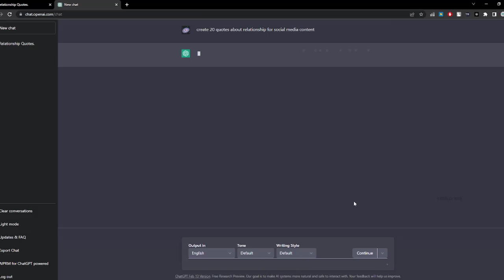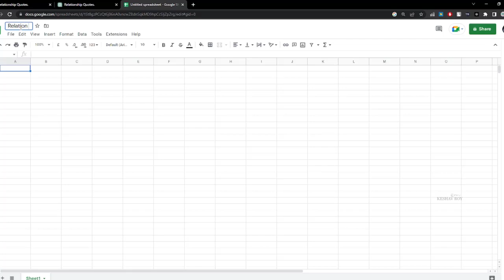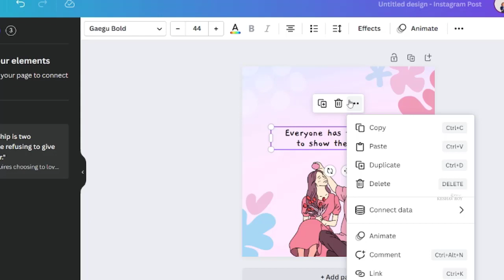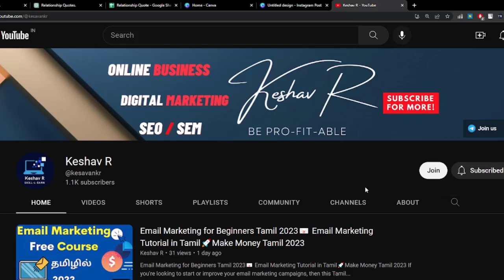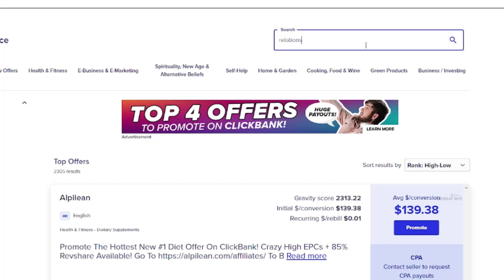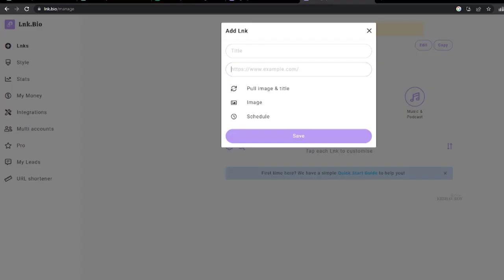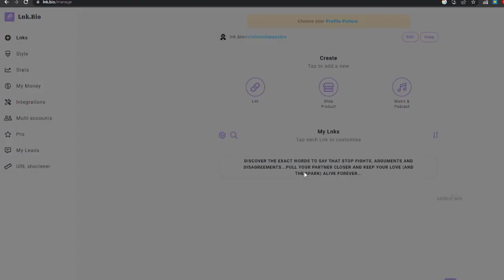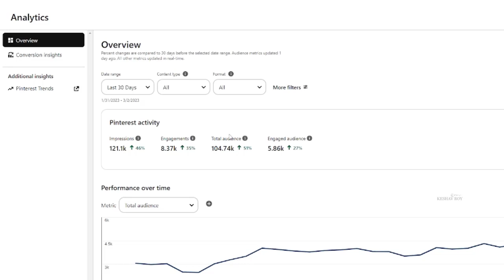My Income PROOF From Chatgpt Tamil🚀 Chat GPT tutorial Tamil 💰 Chat GPT+ Affiliate Marketing in Tamil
In this video, I'll show you how to make money from ChatGpt Tamil. ChatGpt is a great way to make money from home, and I've been profitable with it for years!

I'll start by showing you how to set up a ChatGpt account, and then I'll show you how to make money from it using my simple and easy-to-follow methods. I'll also discuss how to make money from affiliate marketing in Tamil, and how to get started as an affiliate today!

Timestamps:
0:00 Introduction
1:20 What is Chat GPT Tamil?
2:50 How to set up Chat GPT Tamil for affiliate marketing
4:30 Tips for optimizing Chat GPT Tamil for affiliate marketing
7:00 Examples of successful affiliate marketing campaigns using Chat GPT Tamil
9:30 Our income proof from using Chat GPT Tamil
10:00 Conclusion

how to make money using chatgpt ai in 2023 tamil
how to make money with chatgpt tamil
chat gpt to make money tamil
chat gpt tamil make money
chatgpt tamil earn money
chatgpt tamil how to use
how to use chatgpt in telegram tamil
how to use chatgpt app in tamil
how to make money with chatgpt affiliate marketing
how to use chatbot to make money with clickbank affiliate marketing using free traffic
how to use chatgpt to earn money tamil